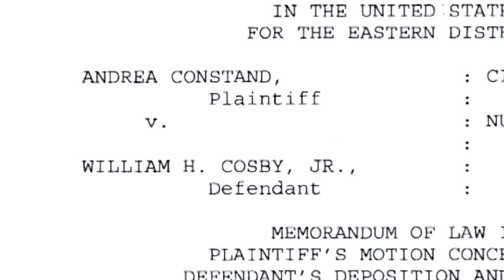La Terrible vida secreta de Bill Cosby-Noticieo con Enrique Gratas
Salen a luz escobrosos detallles de la doble vida de uno de los comediantes más importantes de todos los tiempos.